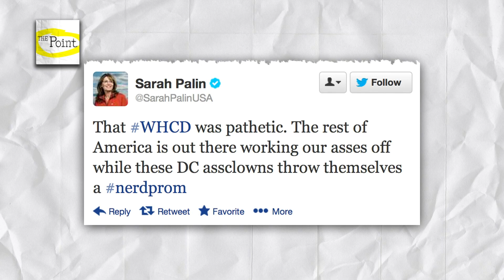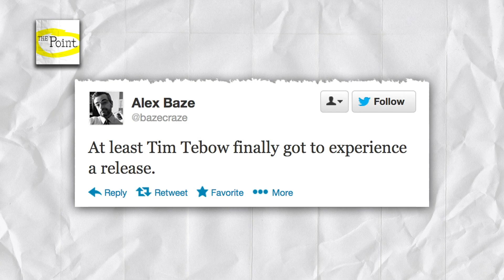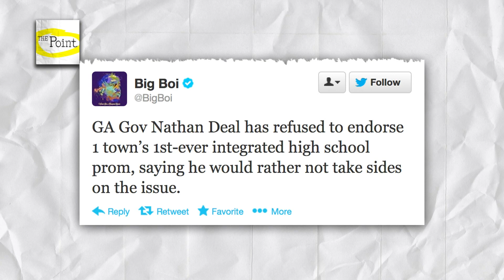The Point 'Off Their Feed' - Best Tweets of the Week!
In a new segment of The Point, our panelists are responding to some of the craziest, weirdest, best, and worst tweets this week from high profile tweeters- all in actual tweet-length (140 characters or less). So, what would you say to Sarah Palinon "nerd prom" or Tim Tebow on his..."release?"

Panel:
Desi Doyen (Co-host, Green News Report)
Hugo Schwyzer (History and Gender Studies Professor, Pasadena City College)
Dave Rubin (Rubin Report)